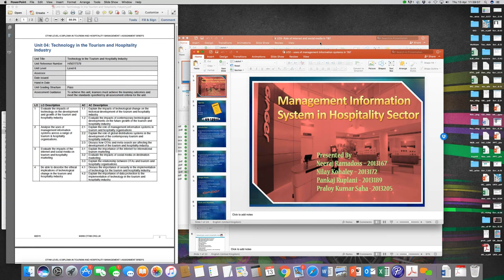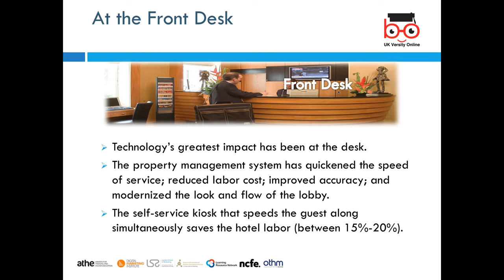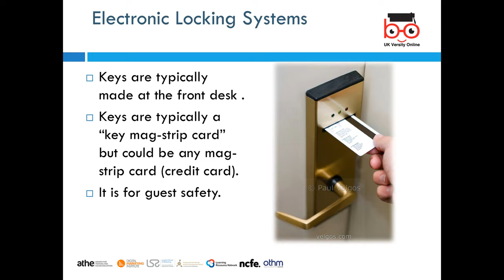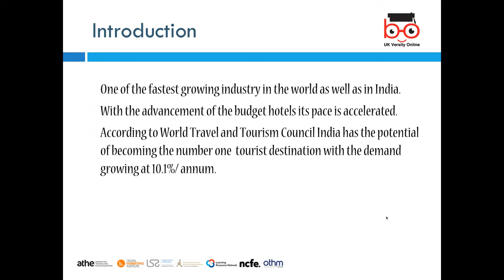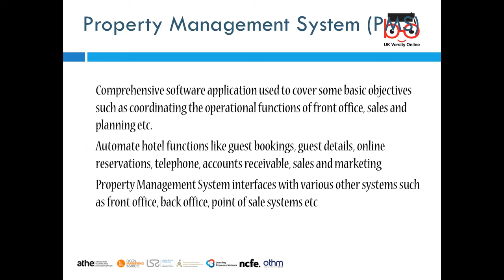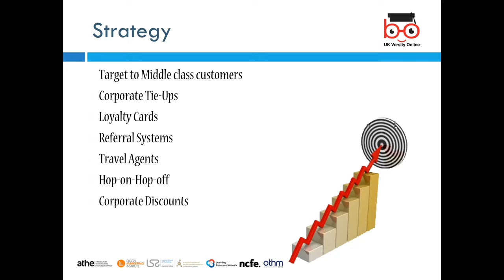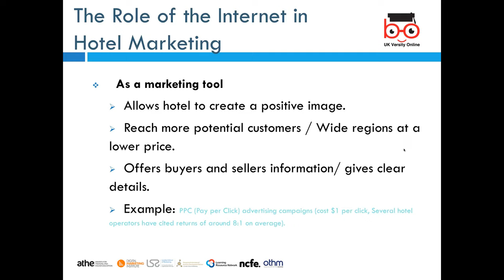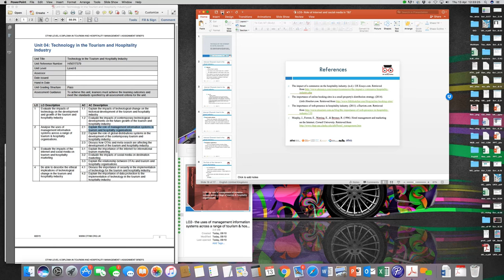OTHM Level 6 Diploma in Tourism and Hospitality Management Technology in the Tourism and Hospitality